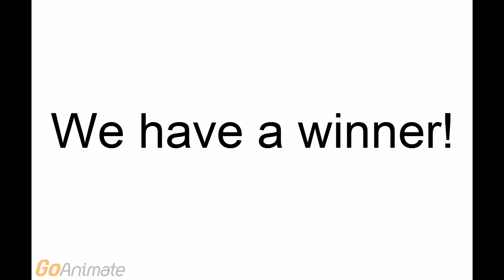We have a winner for this year's contest!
Credit to WIXL AM and WMLI FM. And I got the date wrong, it said November 24th, not November 25th.